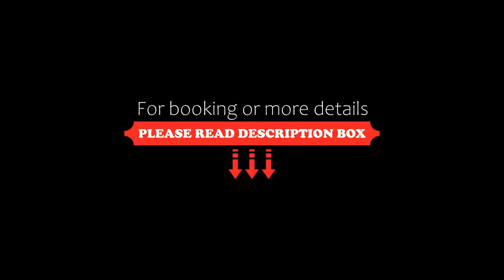Petite maison chaleureuse avec jacuzzi, Savigny-sous-Mâlain, France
About Property:
Petite maison chaleureuse avec jacuzzi, a property with barbecue facilities and a shared lounge, is situated in Savigny-sous-Mâlain, 24 km from Lake Kir, 27 km from Dijon Train Station, as well as 27 km from Foch-Gare Tramway Station. This property offers access to a patio, free private parking and free WiFi. The holiday home has a hot tub and a shared kitchen.

This holiday home features 2 bedrooms, a kitchen with an...
Property Type: Hotel
Address: 14 Rue du Verger Jacob, 21540 Savigny-sous-Mâlain, France
Searching For
1. Petite maison chaleureuse avec jacuzzi - Savigny-sous-Mâlain - France
2. Petite maison chaleureuse avec jacuzzi - Savigny-sous-Mâlain - France Address
3. Petite maison chaleureuse avec jacuzzi - Savigny-sous-Mâlain - France Rooms
4. Petite maison chaleureuse avec jacuzzi - Savigny-sous-Mâlain - France Amenities
5. Petite maison chaleureuse avec jacuzzi - Savigny-sous-Mâlain - France Offers and Deals
Audio Credit:
Track Title: Subway Dreams
Artist: Dan Henig